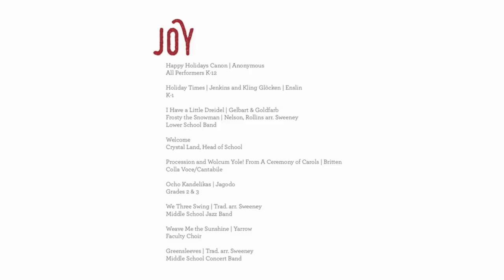JOY – The 2018 Head-Royce School Holiday Program